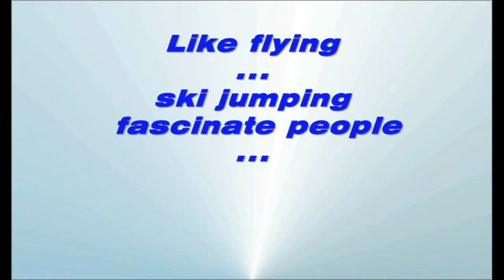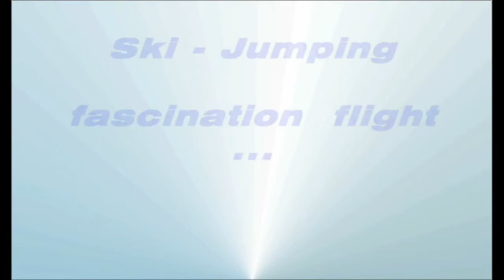HTTV Werbefilm Hinterzarten 2012 HAI TV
BESCHREIBUNG DES HTTV KAMERA-SYSTEMS